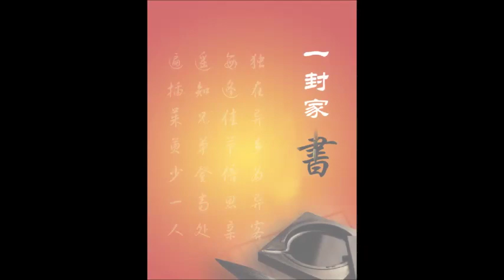献给父亲的歌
世界最美女中音  降央卓玛演唱的 -- 父亲